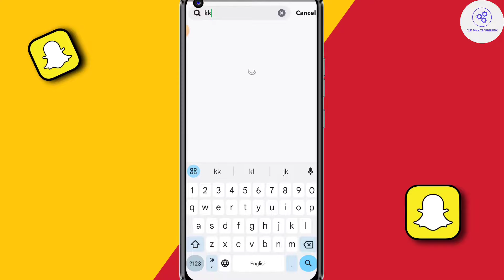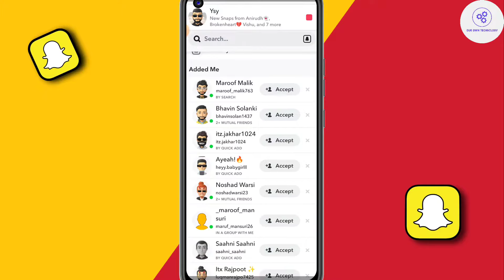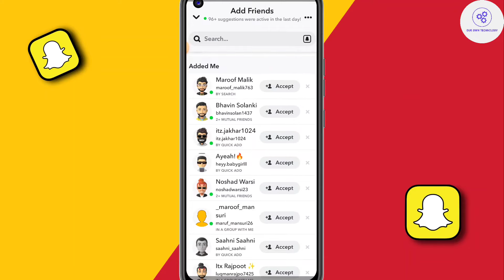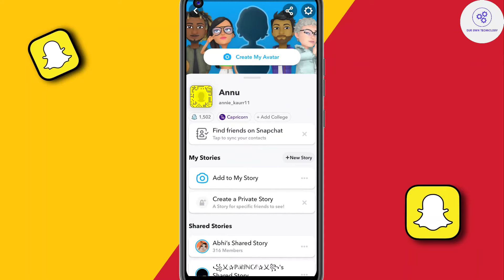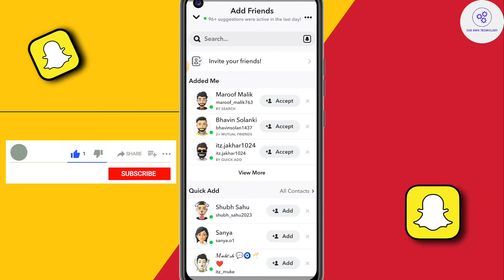What does mean By Quick Add | By Search | By Mention | In Contact | Snapchat Added Me Back Means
What does mean By Quick Add | By Search | By Mention | In Contact etc | Snapchat Added Me Back Means
Jane sabka means